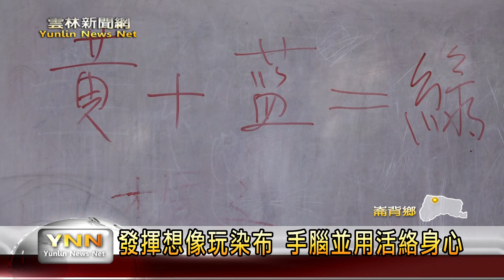長輩體驗植物染 創作專屬手提染布包-雲林新聞網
崙背鄉羅厝社區發展協會關懷劇點，透過農業部水保署的綠色照顧計畫，邀請到專業老師來教長輩們染布，雖然之前長輩已經有學過藍染，但這次是染出兩種顏色，讓他們感到更加特別又有趣，也希望未來有更多課程讓他們學習，做出更多獨一無二的作品。